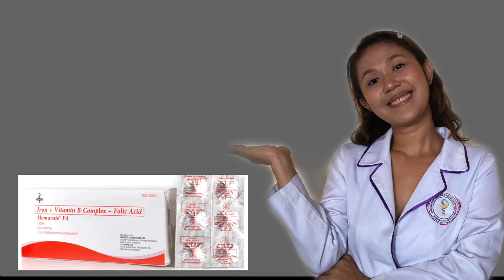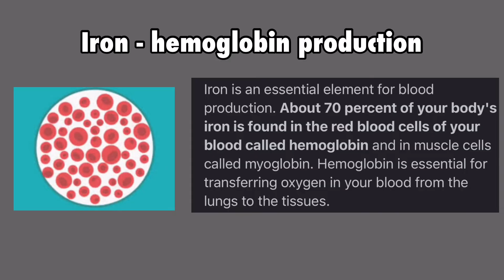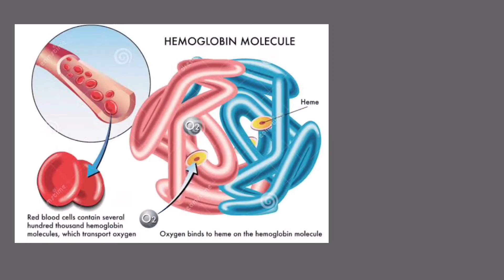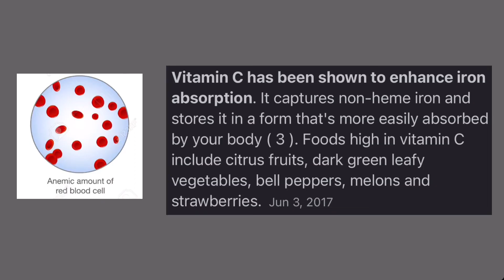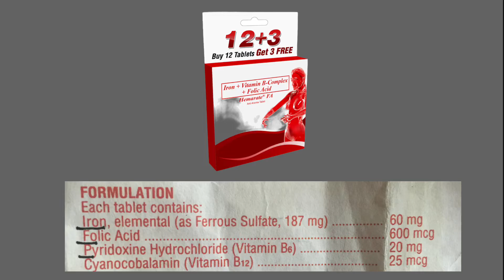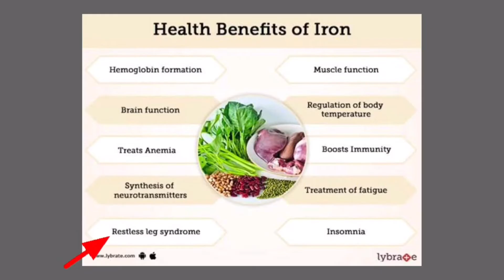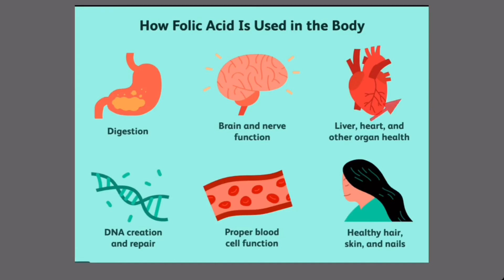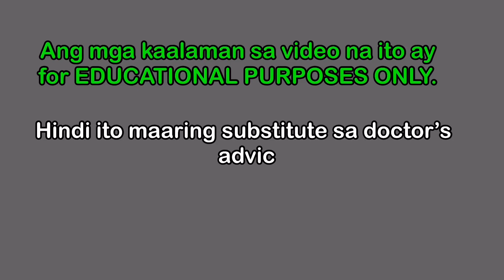HEMARATE FA REVIEW | Hemarate iron and multivitamins | Hemarate FA for pregnant | Simply Shevy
Hemarate FA Review

Ang video na ito ay tungkol sa hemarate FA. Ito ay sumasagot sa mga katanungang:
1. Ano ang anemia?
2. Ano ang mga vitamins content ng Hemarate FA?
3. Ano ang mga health benefits ng mga vitamin content ng Hemarate FA na:
• Iron
• Folic Acid
• Vitamin B6 o pyridoxine
• Vitamin B12 o Cyanocobalamin

4. Paano ang tamang pag-inom ng Hemarate FA?

Nagmamahal,
Shevy